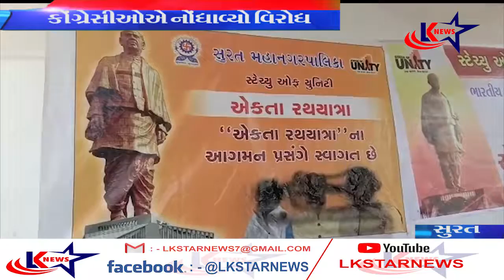સુરત : એકતા રથ યાત્રાનો કોંગ્રેસીઓએ નોંધાવ્યો વિરોધ